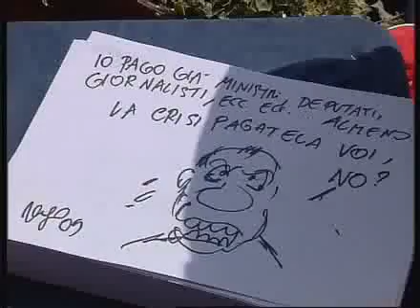Operaio di Pomigliano in cassa integrazione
FUTURO SI INDIETRO NO - 4 aprile, Circo Massimo - "I lavoratori rivendicano sì un nuovo modello contrattuale, ma capace di un recupero reale del potere d'acquisto dei salari e di valorizzare il lavoro umano sul piano dei diritti e delle professionalità", l'intervento di un operaio di Pomigliano in cassa integrazione